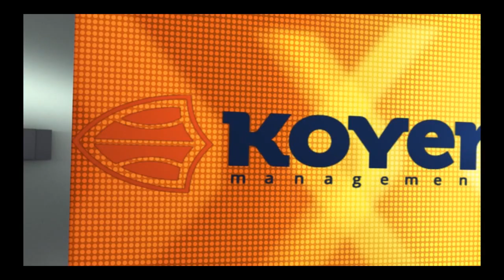Almesha Jones - 2014/15 HIGHLIGHTS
Almesha Jones - Second in nation in assists averaging 8.2apg,
                         Morehead State's All-Time Assist Leader,
                         Named to Lieberman Award Watch List,